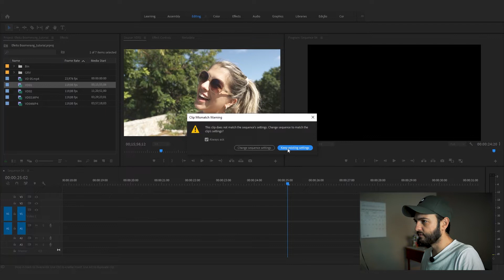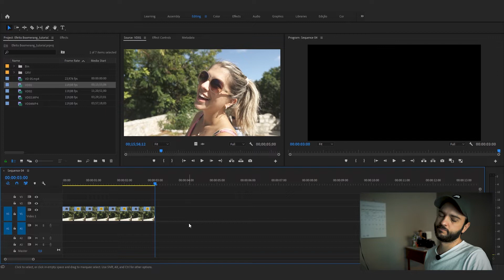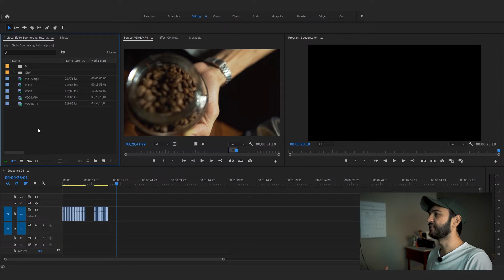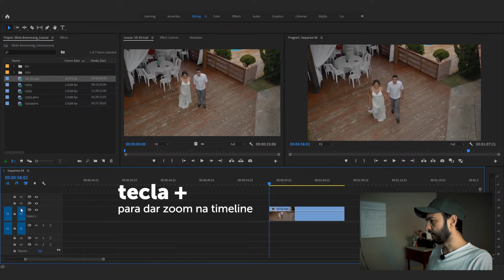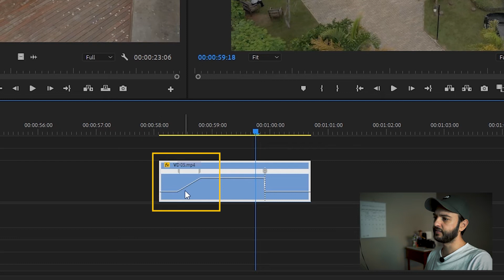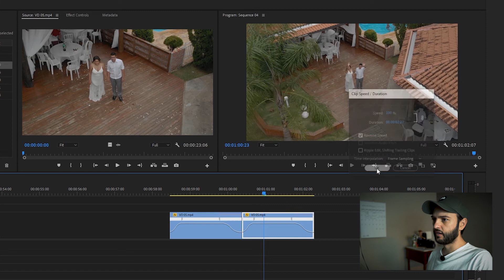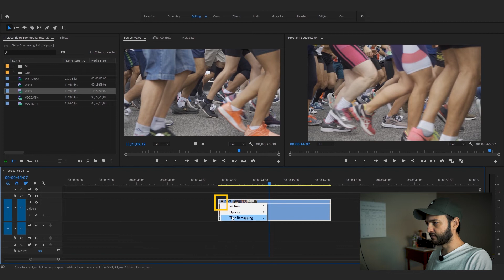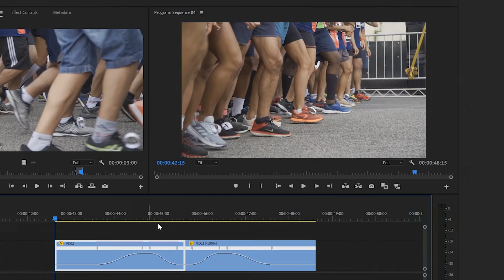Como Fazer EFEITO BOOMERANG MELHOR QUE NO INSTAGRAM | Boomerang + SpeedRamp | Premiere Pro Tutorial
Existem diversas maneiras de melhorar seus vídeos e deixá-lo mais interessantes e atraentes. Nesse vídeo, te ensino como fazer o Efeito Boomerang de duas maneiras bem simples e ainda dou dicas de como e onde utilizá-lo, que vão deixar sua edição muito mais dinâmica:

- Boomerang Instagram (vai e volta);
- Boomerang com Speed Ramp.